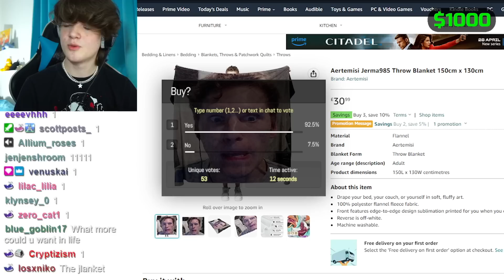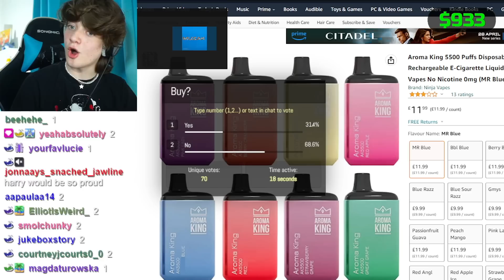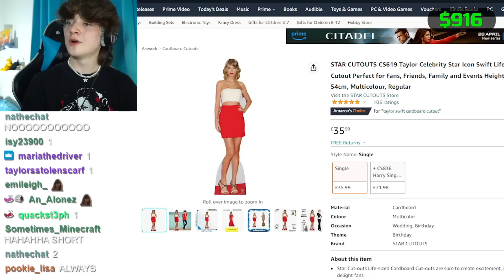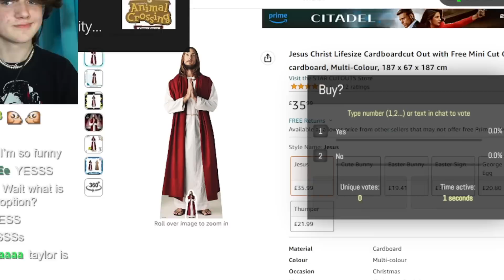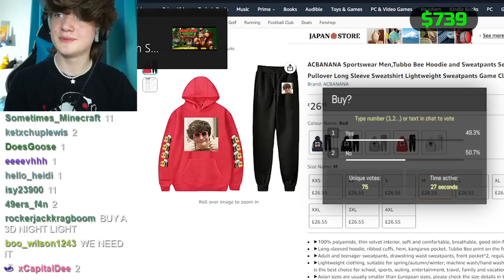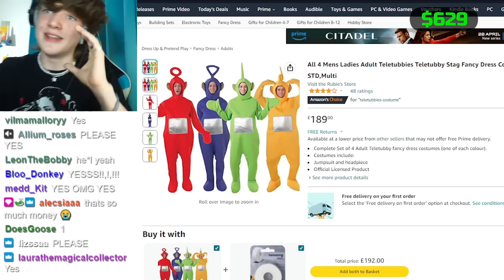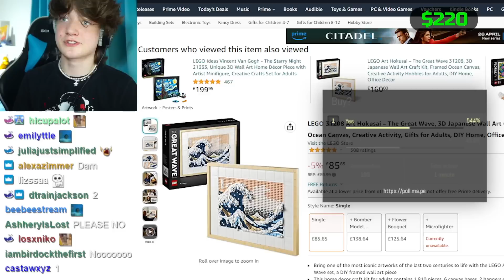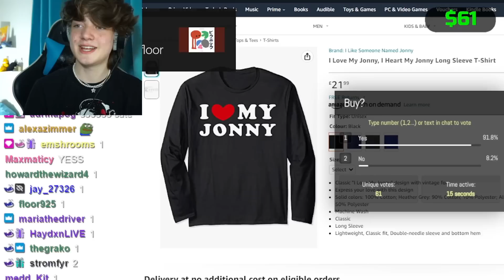I Stole TommyInnit’s Credit Card.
I STOLE @TommyInnit's CREDIT CARD!!! and spent it all...

STREAMING DAILY ON TWITCH: @MaxGGs

Edited by myself and @smidgezz

i ran into TommyInnit's office, took his credit card and spent all his money.